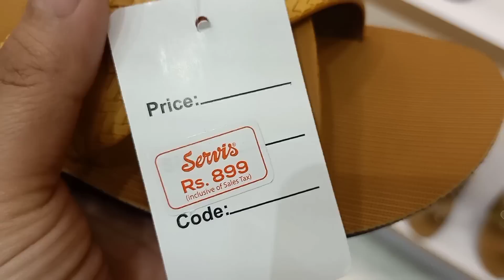service shoes Sale 70% off sandals court shoes heels pumps